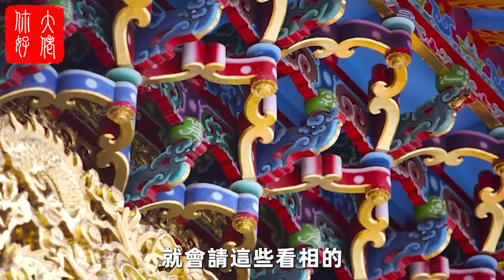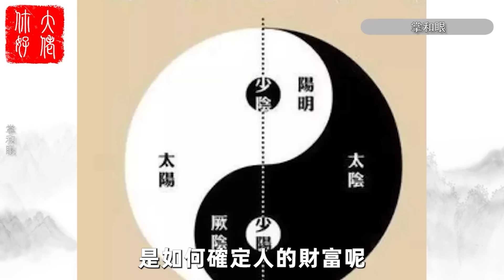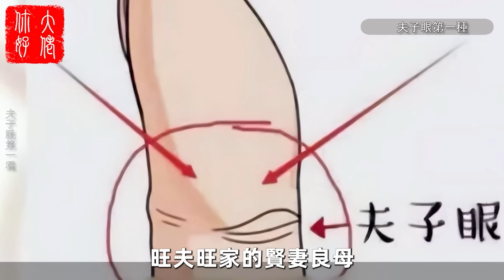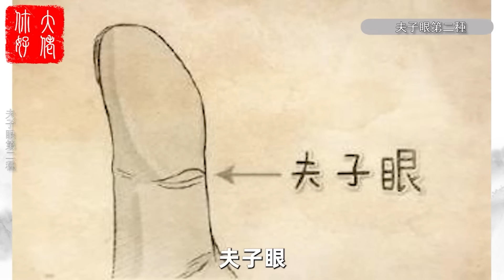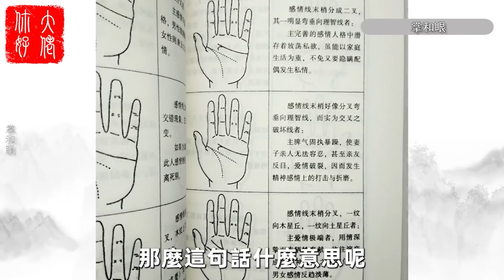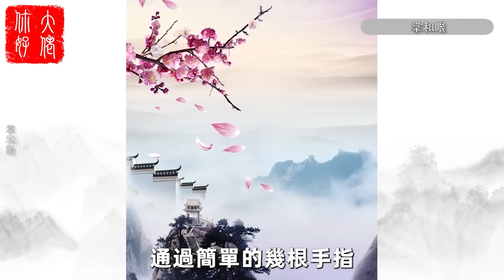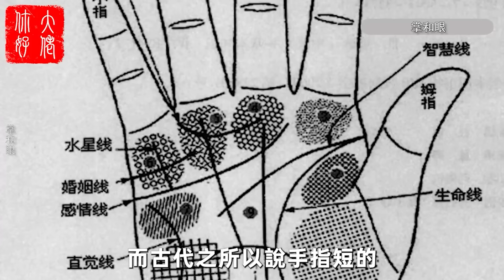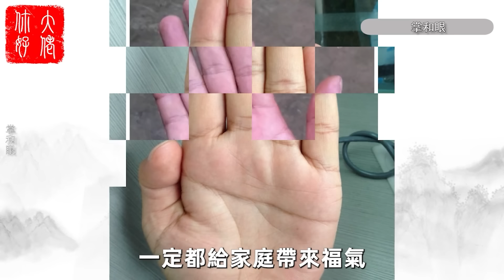「虎口夫子眼，錢財用不盡」，手相有這個特征，頭腦聰明，非富即貴，未來定有一番大業!